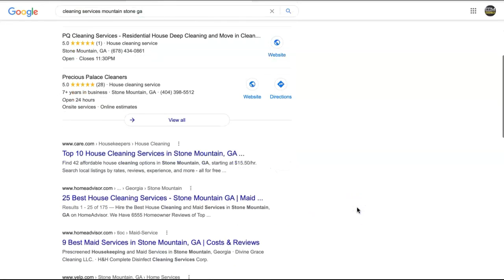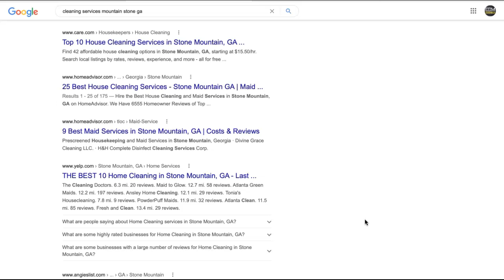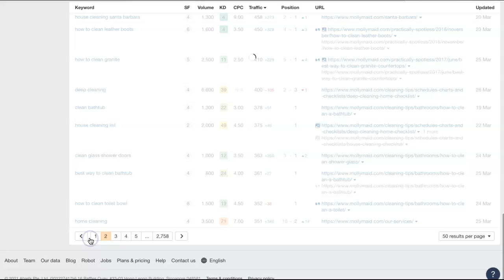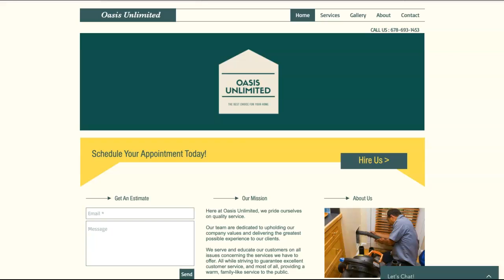Oasis Unlimited, Cleaning Services Stone Mountain GA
Erin shows Oasis Unlimited that cleaning services Stone Mountain ga is actually very easy to rank for! cleaning services Stone Mountain ga is basically the main keyword being searched for and hey, you know what? Erin is actually a pro at ranking.